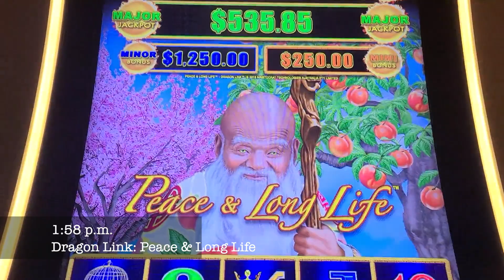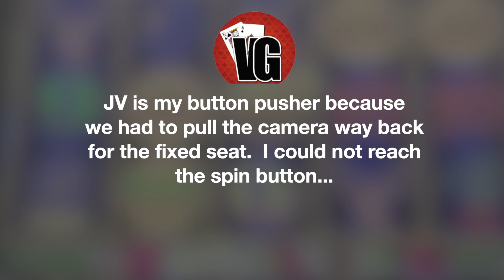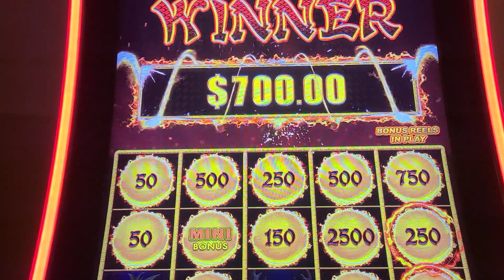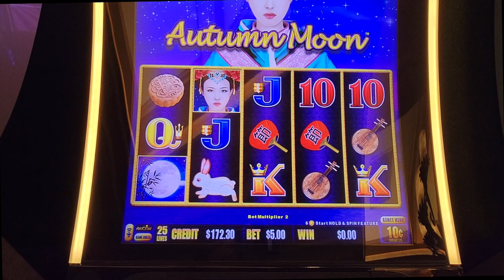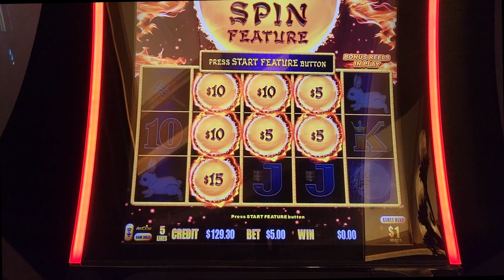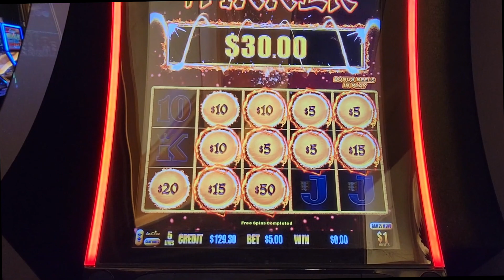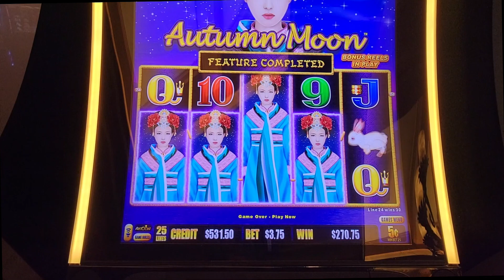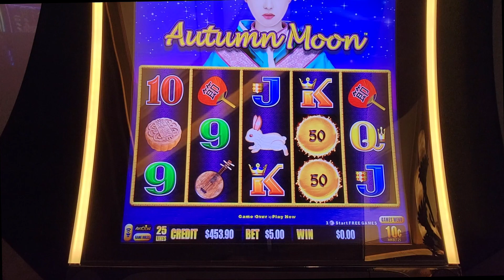I Bet $300 on Dragon Link Slots and Won Big!!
Slot Sunday with Tanya from Vegas Gamblers.  Tanya starts with $300 at Dragon Link slot machines at a downtown Las Vegas casino.  El Cortez is REALLY good to her with two big bonus wins!  Blackjack every Tuesday and Friday with JV.  Let's See how she does!

We love going LIVE and love interacting with you all.  We know your time is valuable and how many slot channels there are on YouTube...please know every single one of you is appreciated.  We want to hear from you!
~ Tanya & JV